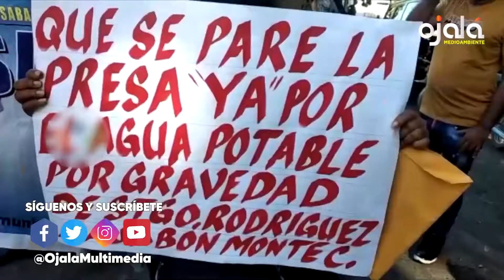|Ojalá Medioambiente| Presa no va en Monte Plata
🔘Prevenir la tala de bosques de segundo crecimiento es un desafío importante para los esfuerzos de restauración en las regiones tropicales, recomiendan investigadores de la Universidad de Columbia (EEUU) y de centros universitarios de Brasil.
✔️Quiero que sepas: bióloga Ángela Guerrero analiza la deforestación e incendios en la Sierra de la cordillera central desde la transición de Gobierno.
🔘Comité de Defensa de los afectados por la construcción de la presa del río Guayubín, en Boca de Dos Ríos, enumeró 26 razones por las que la obra hidráulica debe ser rediseñada.
✔️Investigadores del Museo Nacional de Ciencias Naturales de Madrid proponen establecer zonas sin colonias de gatos callejeros para mejorar la biodiversidad urbana.
🔘Barrick Gold anuncia construirá presa de cola en Sánchez Ramírez. Protestas presionan a la minera a seguir en Cotuí. Comunidad de ambientalistas seguirá la lucha por estudios ambientales.
✔️La Antártida, territorio dedicado a la paz y la ciencia, se ha convertido en un destino turístico muy codiciado. Cada verano, miles de turistas visitan el Continente Blanco y contribuyen a su degradación.
🔘Cooperativa Nacional de Seguros (Coopseguros) anuncia respaldo a iniciativas encaminadas por cooperativas con proyectos de protección medioambiental.
✔️500 millones de personas viven en 19 países de África con inseguridad hídrica, advierte Instituto para el Medio Ambiente y la Salud del Agua de la Universidad de las Naciones Unidas.
🔘Día Internacional de los Bosques: su conmemoración destaca la importancia de los bosques en el ecosistema del planeta y concientizar al mundo sobre la necesidad de preservarlos y protegerlos.
✔️Pese al combate contra la deforestación, cada año se destruyen diez millones de hectáreas de bosque, alerta secretario general de la ONU, António Guterres.